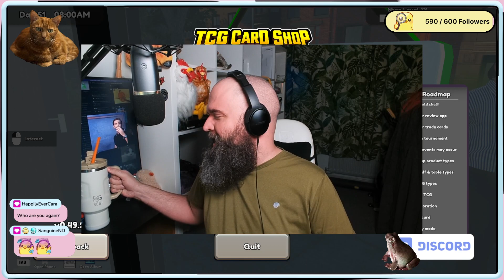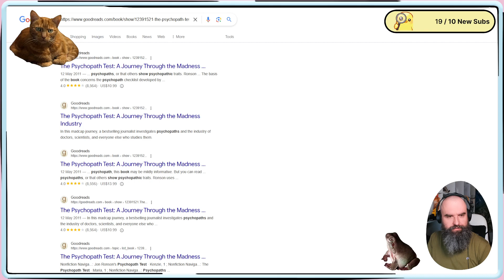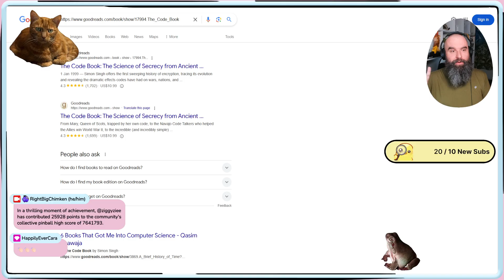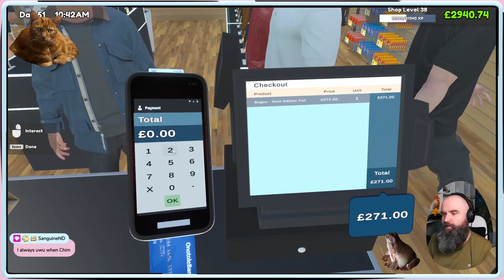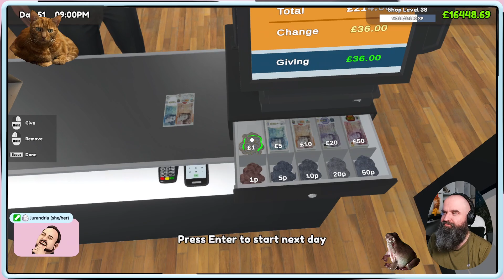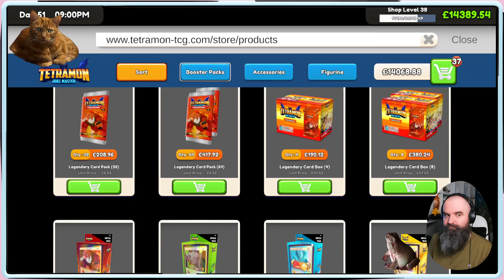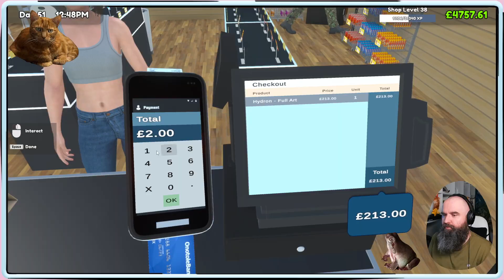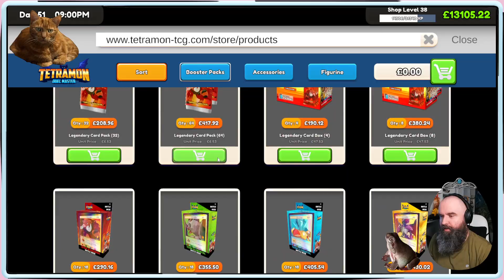The 'Rona' is Cringe | TCG Card Shop Simulator (28 Oct., '24)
Hey everyone! 🌟 After a long break recovering from COVID-19, I'm finally back on stream! Today’s stream was a bit of a test run to see how everything is working and to check in with all of you. While things were a bit rusty and we hit a few snags with the setup, it was great to be back and start the recovery journey together!

In this stream, we dipped into TCG Card Shop Simulator for a quick session—but things didn’t go exactly as planned. Somehow, we ended up playing the same in-game day twice. Not quite the seamless return I was hoping for, but hey, it wouldn’t be a comeback without a few quirks, right? 😅

Thanks to everyone who dropped by and helped me iron out the technical kinks! Your support means the world as I work my way back to streaming on schedule.